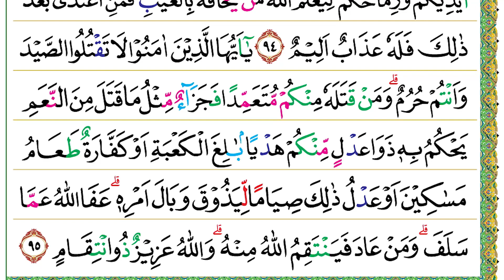Halaman 123 (Juz 07) Semaan Al Quran Al Ma’idah Ayat 90 – 95 Syeikh Hani Ar Rifa’i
Al Ma’idah Ayat 90 – 95 :

يٰٓاَيُّهَا الَّذِيْنَ اٰمَنُوْٓا اِنَّمَا الْخَمْرُ وَالْمَيْسِرُ وَالْاَنْصَابُ وَالْاَزْلَامُ رِجْسٌ مِّنْ عَمَلِ الشَّيْطٰنِ فَاجْتَنِبُوْهُ لَعَلَّكُمْ تُفْلِحُوْنَ
90. Yā ayyuhal-lażīna āmanū innamal-khamru wal-maisiru wal-anṣābu wal-azlāmu rijsum min ‘amalisy-syaiṭāni fajtanibūhu la‘allakum tufliḥūn(a).
 Wahai orang-orang yang beriman, sesungguhnya minuman keras, berjudi, (berkurban untuk) berhala, dan mengundi nasib dengan anak panah adalah perbuatan keji (dan) termasuk perbuatan setan. Maka, jauhilah (perbuatan-perbuatan) itu agar kamu beruntung.

اِنَّمَا يُرِيْدُ الشَّيْطٰنُ اَنْ يُّوْقِعَ بَيْنَكُمُ الْعَدَاوَةَ وَالْبَغْضَاۤءَ فِى الْخَمْرِ وَالْمَيْسِرِ وَيَصُدَّكُمْ عَنْ ذِكْرِ اللّٰهِ وَعَنِ الصَّلٰوةِ فَهَلْ اَنْتُمْ مُّنْتَهُوْنَ
91. Innamā yurīdusy-syaiṭānu ay yūqi‘a bainakumul-‘adāwata wal-bagḍā'a fil-khamri wal-maisiri wa yaṣuddakum ‘an żikrillāhi wa ‘aniṣ-ṣalāti fahal antum muntahūn(a).
 Sesungguhnya setan hanya bermaksud menimbulkan permusuhan dan kebencian di antara kamu melalui minuman keras dan judi serta (bermaksud) menghalangi kamu dari mengingat Allah dan (melaksanakan) salat, maka tidakkah kamu mau berhenti?

وَاَطِيْعُوا اللّٰهَ وَاَطِيْعُوا الرَّسُوْلَ وَاحْذَرُوْا ۚفَاِنْ تَوَلَّيْتُمْ فَاعْلَمُوْٓا اَنَّمَا عَلٰى رَسُوْلِنَا الْبَلٰغُ الْمُبِيْنُ
92. Wa aṭī‘ullāha wa aṭī‘ur-rasūla waḥżarū, fa in tawallaitum fa‘lamū annamā ‘alā rasūlinal-balāgul-mubīn(u).
 Taatlah kamu kepada Allah dan taatlah kamu kepada Rasul serta berhati-hatilah! Jika kamu berpaling, maka ketahuilah bahwa kewajiban Rasul Kami hanyalah menyampaikan (ajaran Allah) dengan jelas.

لَيْسَ عَلَى الَّذِيْنَ اٰمَنُوْا وَعَمِلُوا الصّٰلِحٰتِ جُنَاحٌ فِيْمَا طَعِمُوْٓا اِذَا مَا اتَّقَوْا وَّاٰمَنُوْا وَعَمِلُوا الصّٰلِحٰتِ ثُمَّ اتَّقَوْا وَّاٰمَنُوْا ثُمَّ اتَّقَوْا وَّاَحْسَنُوْا ۗوَاللّٰهُ يُحِبُّ الْمُحْسِنِيْنَ ࣖ
93. Laisa ‘alal-lażīna āmanū wa ‘amiluṣ-ṣāliḥāti ṡummattaqau wa āmanū ṡummattaqau wa aḥsanū, wallāhu yuḥibbul-muḥsinīn(a).
 Tidak ada dosa bagi orang-orang yang beriman dan mengerjakan amal-amal saleh menyangkut sesuatu yang telah mereka makan (dahulu sebelum turunnya aturan yang mengharamkan), apabila mereka bertakwa dan beriman, serta mengerjakan amal-amal saleh, kemudian mereka (tetap) bertakwa dan beriman, selanjutnya mereka (tetap juga) bertakwa dan berbuat kebajikan. Allah menyukai orang-orang yang berbuat kebajikan.

يٰٓاَيُّهَا الَّذِيْنَ اٰمَنُوْا لَيَبْلُوَنَّكُمُ اللّٰهُ بِشَيْءٍ مِّنَ الصَّيْدِ تَنَالُهٗٓ اَيْدِيْكُمْ وَرِمَاحُكُمْ لِيَعْلَمَ اللّٰهُ مَنْ يَّخَافُهٗ بِالْغَيْبِۚ فَمَنِ اعْتَدٰى بَعْدَ ذٰلِكَ فَلَهٗ عَذَابٌ اَلِيْمٌ
94. Yā ayyuhal-lażīna āmanū layabluwannakumullāhu bisyai'im minaṣ-ṣaidi tanāluhū aidīkum wa rimāḥukum liya‘lamallāhu may yakhāfuhū bil-gaib(i), fa mani‘tadā ba‘da żālika fa lahū ‘ażābun alīm(un).
 Wahai orang-orang yang beriman, sungguh Allah pasti akan mengujimu dengan sesuatu dari hewan buruan yang (mudah) didapat oleh tangan dan tombakmu agar Allah mengetahui siapa yang takut kepada-Nya, meskipun Dia gaib. Siapa yang melanggar (batas) setelah itu, baginya azab yang pedih.

يٰٓاَيُّهَا الَّذِيْنَ اٰمَنُوْا لَا تَقْتُلُوا الصَّيْدَ وَاَنْتُمْ حُرُمٌ ۗوَمَنْ قَتَلَهٗ مِنْكُمْ مُّتَعَمِّدًا فَجَزَۤاءٌ مِّثْلُ مَا قَتَلَ مِنَ النَّعَمِ يَحْكُمُ بِهٖ ذَوَا عَدْلٍ مِّنْكُمْ هَدْيًاۢ بٰلِغَ الْكَعْبَةِ اَوْ كَفَّارَةٌ طَعَامُ مَسٰكِيْنَ اَوْ عَدْلُ ذٰلِكَ صِيَامًا لِّيَذُوْقَ وَبَالَ اَمْرِهٖ ۗعَفَا اللّٰهُ عَمَّا سَلَفَ ۗوَمَنْ عَادَ فَيَنْتَقِمُ اللّٰهُ مِنْهُ ۗوَاللّٰهُ عَزِيْزٌ ذُو انْتِقَامٍ
95. Yā ayyuhal-lażīna āmanū lā taqtuluṣ-ṣaida wa antum ḥurum(un), wa man qatalahū minkum muta‘ammidan fa jazā'um miṡlu mā qatala minan-na‘ami yaḥkumu bihī żawā ‘adlim minkum hadyam bāligal-ka‘bati au kaffāratun ṭa‘āmu masākīna au ‘adlu żālika ṣiyāmal liyażūqa wabāla amrih(ī), ‘afallāhu ‘ammā salaf(a), wa man ‘āda fa yantaqimullāhu minh(u), wallāhu ‘azīzun żuntiqām(in).
 Wahai orang-orang yang beriman, janganlah kamu membunuh hewan buruan, ketika kamu sedang berihram (haji atau umrah). Siapa di antara kamu membunuhnya dengan sengaja, dendanya (ialah menggantinya) dengan hewan ternak yang sepadan dengan (hewan buruan) yang dibunuhnya menurut putusan dua orang yang adil di antara kamu sebagai hadyu (hewan kurban) yang (dibawa) sampai ke Ka‘bah atau (membayar) kafarat dengan memberi makan orang-orang miskin atau berpuasa, seimbang dengan makanan yang dikeluarkan itu, agar dia merasakan akibat buruk dari perbuatannya. Allah telah memaafkan perbuatan yang telah lalu. Siapa kembali mengerjakannya, pasti Allah akan menyiksanya. Allah Mahaperkasa lagi Maha Memiliki (kekuasaan) untuk membalas.